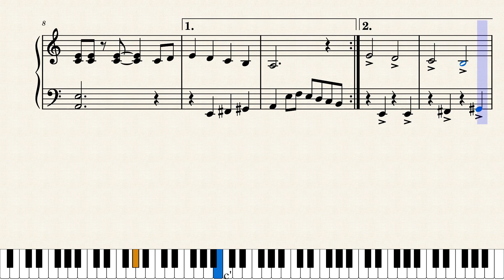56. Jericho l Adult Piano All in One Course Level 1